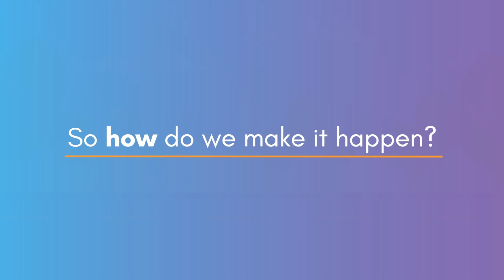Innovate Public Schools: LAUSD Family Guide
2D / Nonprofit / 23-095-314